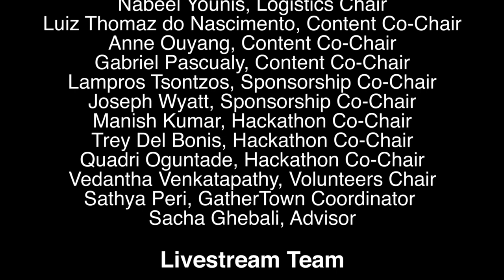MIT Bitcoin Expo 2021: The New Normal - Opening Remarks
Daniel Marquez